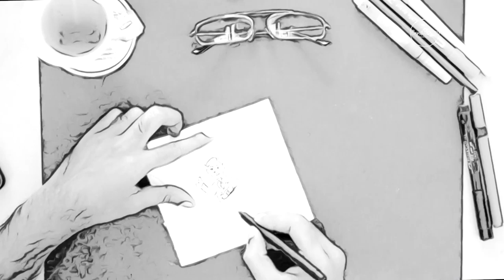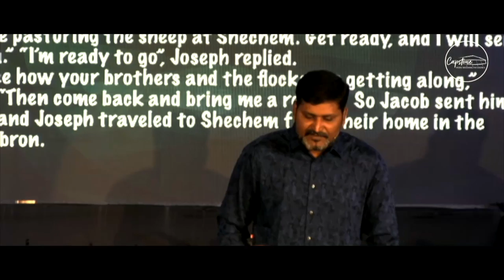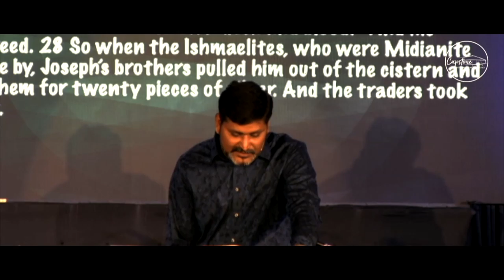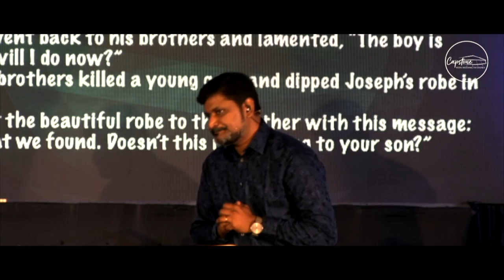The Napkin Dreams | Part 2 | The dream Killer